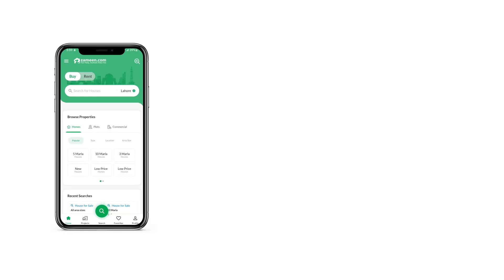10 MARLA FLAT FOR SALE IN ASKARI 11 ASKARI LAHORE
10 Marla 3 Bed Apartment For Sale In Askari 11 Sector D

. GOOD LOCATION
. MODERN DESIGN
. DIRECT APPROACH
. 3 Bedrooms
. 3 Bathrooms
. 1 Kitchen
. Drawing room
. Dinning room
. Tv lounge
. Servant quarter
. Store room